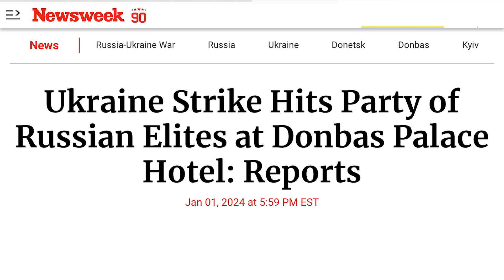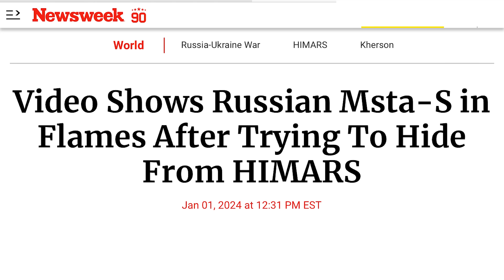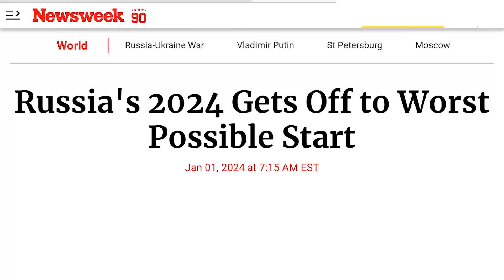Hung tin cho Putin: Đón Xuân, hàng loạt sĩ quan Nga trúng hỏa tiễn ở khách sạn Donbas Palace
00:00:00 Đài Hiệu
00:00:20 Giới thiệu chương trình
00:00:37 Các sĩ quan và giới tinh hoa Nga thiệt mạng vào đêm Giao Thừa tại khách sạn Donbas Palace
00:03:40 Vũ khí bất khả chiến bại của Putin tìm chỗ trốn, vẫn bị HIMARS làm nổ tung
00:07:35 Ukraine tuyên bố Nga tung ra 'số lượng kỷ lục' máy bay không người lái tấn công
00:09:08 Tác động của việc rút quân một phần của Israel đối với tương lai của chiến tranh Gaza
00:15:14 Năm 2024 của Nga có khởi đầu tồi tệ nhất có thể
00:19:05 Vladimir Putin gọi cuộc tấn công của Ukraine vào Belgorod là 'hành động khủng bố' và 'sẽ bị trừng phạt'
00:20:30 Nga tấn công vào các thành phố của Ukraine trong ngày đầu Năm Mới
00:22:08 Kết thúc
00:22:40 Closing Credits